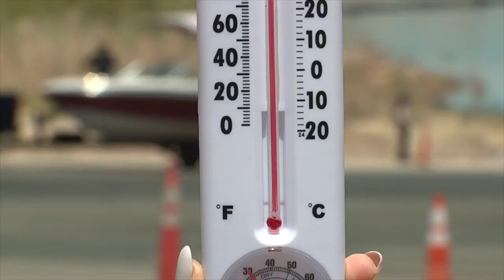How Lake Mead waters could be dangerous during extreme heat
Cold-water shock happens when the difference in temperature in the atmosphere and the temperature of the lake causes the body to temporarily paralyze.